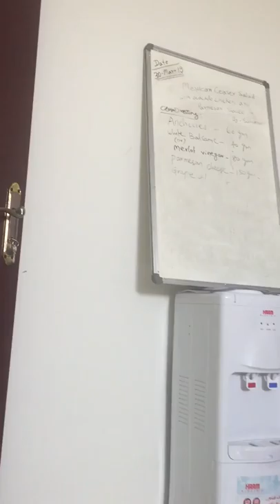Waiter : Watch And Subscribe Please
View Of Waiter Training Of Menu Planning

waiter